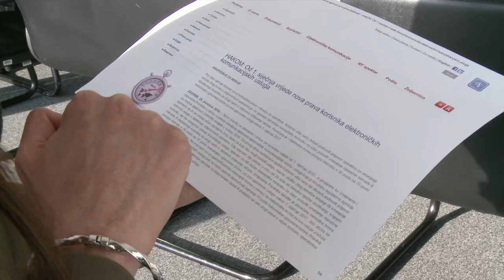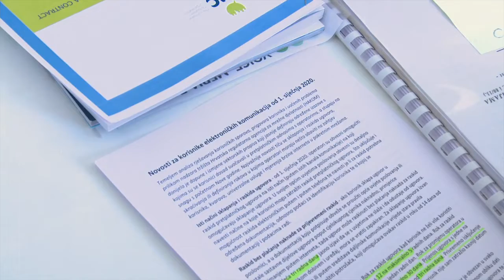Televizija Zapad - Poslovni kutak 06.01.2020.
Hrvatska regulatorna agencija za mrežne djelatnosti (HAKOM) objavila je nova korisnička prava i obveze operatora koji stupaju na snagu sa prvim sječnjem ove godine. Najvažnije novosti tiču se sklapanja i raskida ugovora, skraćivanja ili definiranja rokova u kojima operatori moraju nešto obaviti na zahtjev korisnika, kvarova, univerzalne usluge i mjerenja brzine interneta u pokretnim mrežama.